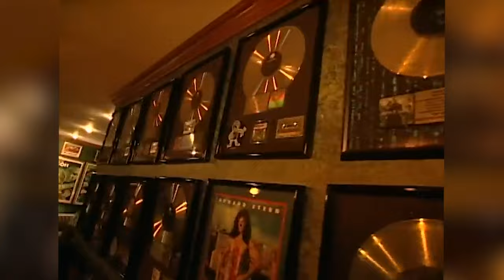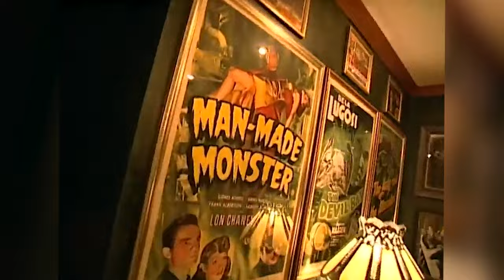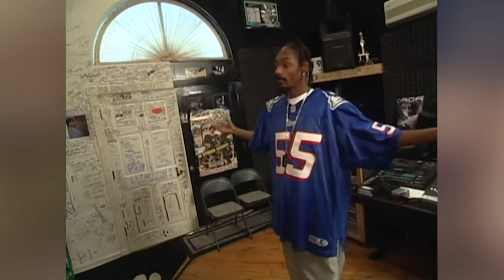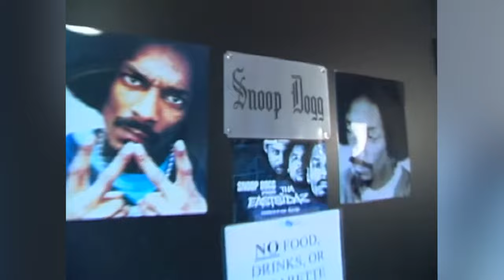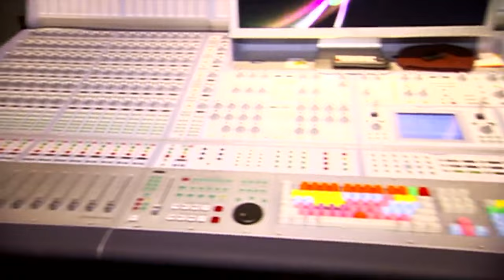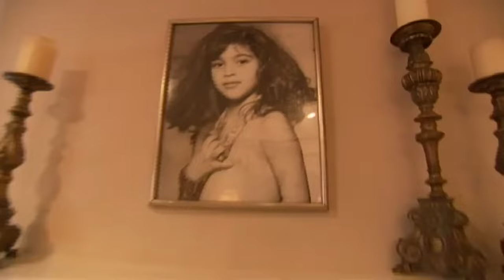The Rise and Fall of MTV Cribs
Do you remember that golden age of MTV, where music videos ruled the airwaves and reality TV was still fresh and exciting? In that era, one show MTV Cribs ruled the entertainment world. It wasn't about singing or dancing, or even drama. It was about something far more alluring, a peek behind the velvet curtain, a chance to gawk at the extravagant palaces where our favorite celebrities lived.

We gasped at Mariah Carey's infinity pool overlooking New York City. We drooled over Shaquille O'Neal's personal movie theater. We even chuckled at Vanilla Ice's fish tank shaped like a giant shrimp. Cribs wasn't just a show, it was a cultural phenomenon, a window into a world of unimaginable wealth and excess.

But like all empires, even Cribs couldn't withstand the sands of time. The glitz and glamor that once dazzled us started to feel excessive and the show came to fall. So, what happened to the show that had us glued to our screens, noses pressed against the glass? Let’s reveal the story of the ultimate rise and drastic fall of MTV Cribs.